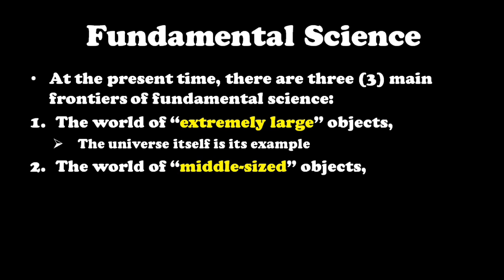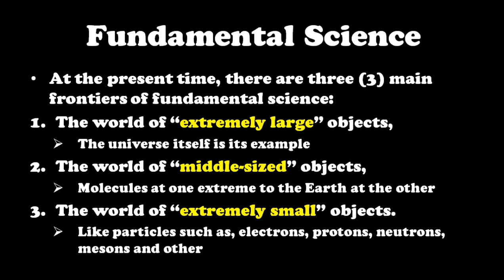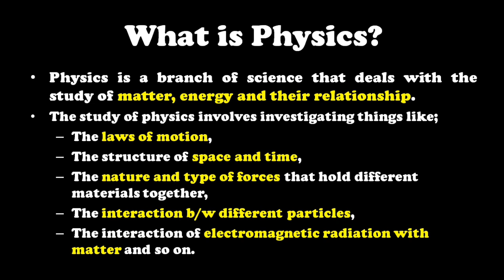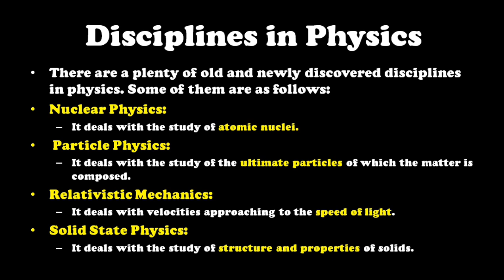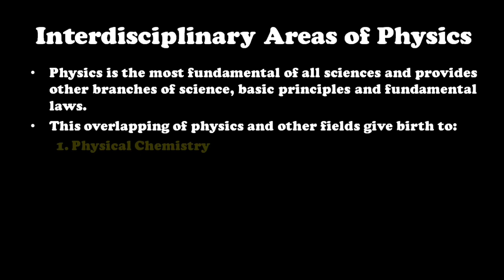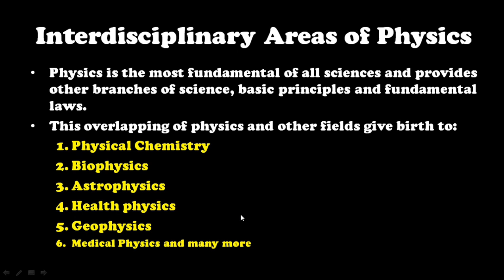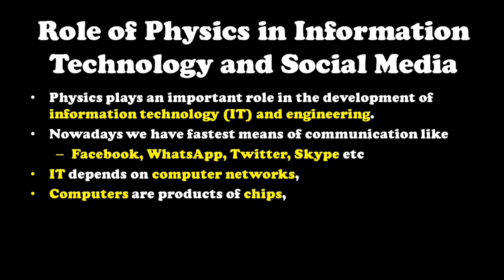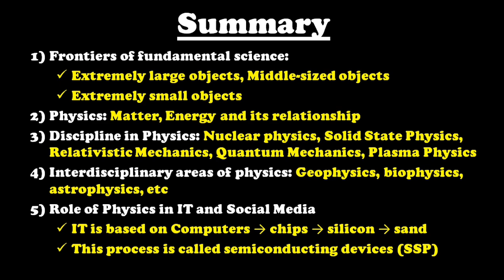What is Physics? An Introduction (Urdu/Hindi)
In this video an introduction to fundamental science, it's three frontiers are discussed. The definition of physics and its different branches and interdisciplinary areas are discussed in detail. At the end of lecture a brief summary is presented.